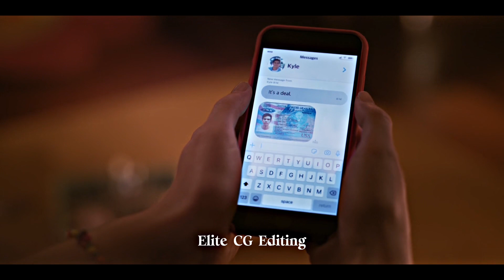Mia & Charlie - The heart wants what it wants ❤️ (See You On Venus)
Bad comments get deleted!